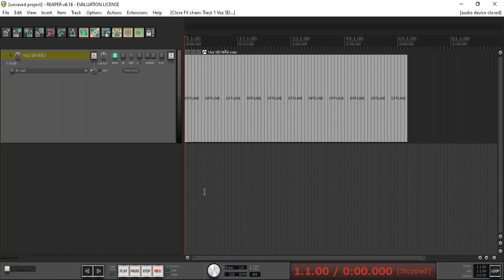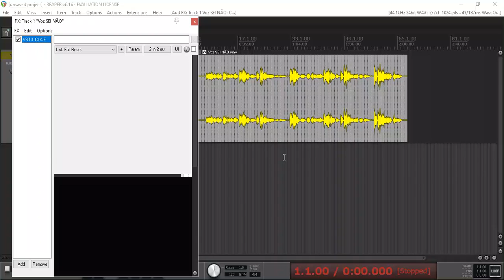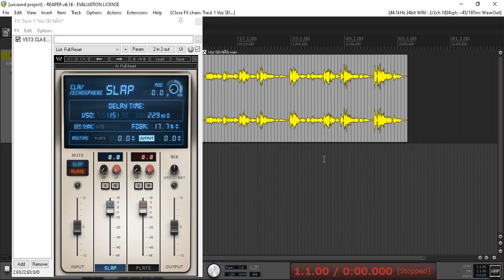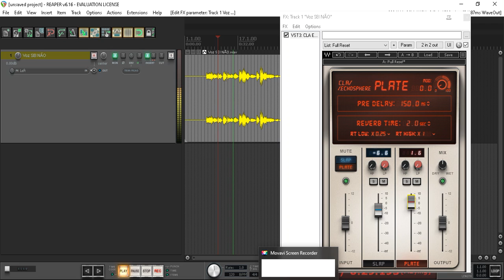CLA EchoSphere Waves Gratisss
MONTE SEU HOME STUDIO - MELHORES PREÇOS, PRODUTOS AQUI 👈
Microfone Condensador
Interface de Áudio UMC404HD Behringer
Monitor de Áudio Edifier R1000T4
Fone de ouvido AKG
Mesa De Som 6 Canais Mixer Bluetooth Mp3 Player Digital Usb

Agência 0926
Conta 64479-6